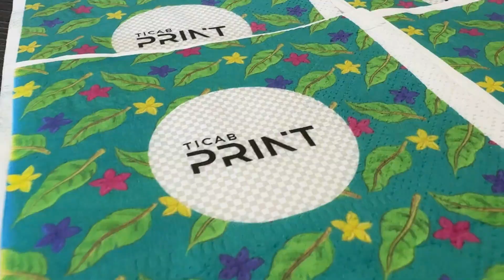Printing on napkins. Industrial printer for printing | Ticab Print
Personalised paper napkins on a digital printing machine from TICAB PRINT. Provide clients with personalised lunch napkins by using our cost-effective commercial printer.